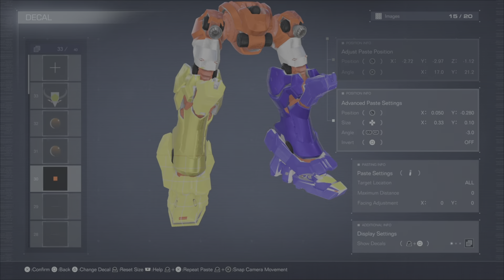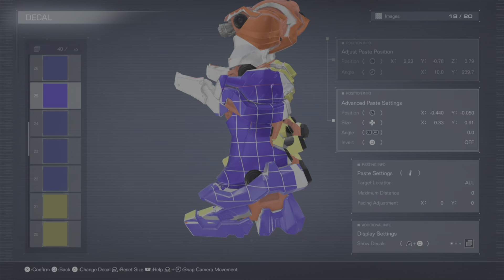DINO Megazord from OG Power Rangers in Armored Core 6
Yes its possible, comments 4 Share code